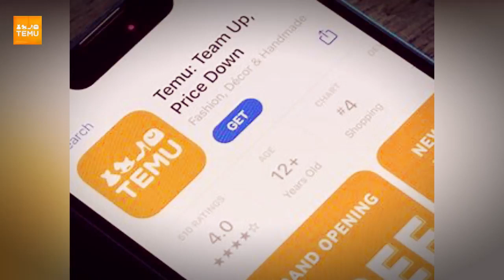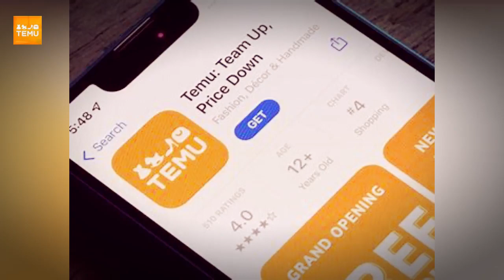Productos y Descuentos Temu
Regalos geniales🥳. o busca mi c0digo【aps75336】en Temu para obtener un paquete de cupones de MX$1,000 y un 30% adicional de descuento (para nuevos usuarios de la aplicación). Disfruta de envío gratuito y devoluciones gratuitas💜.

Altavoz inalámbrico portátil en forma de cubo para exteriores TG116C, reproductor de música estéreo de bajos potentes con USB/TF/radio FM, conexión de 10 m a dispositivo móvil, tableta y TV

MageGee TS91 Mini 60% Teclado para juegos/oficina, tipo de tecla impermeable, teclado compacto con retroiluminación RGB con cable para Windows/Mac/Portátil

Audífonos Inalámbricos Para Deportes Y Música: Canal Estéreo 5.0, Control De Volumen, Regalo Atento Para Hombres Y Mujeres.

El dron a gran escala con evitación inteligente de obstáculos de 360°, despegue/aterrizaje con un solo botón, cámara dual y luz nocturna, regalo para cumpleaños, Halloween, Navidad

Teléfono Inteligente TECNO Spark 20 Pro 4G Con 256 GB De Almacenamiento Interno, 8 GB De RAM, Cámara Principal De Ultra Sensor De 108 MP Con Selfie De 32 MB, Procesador G99 Ultra Boost, Altavoces Estéreo Duales De Gran Volumen Con Audio DTS+Hi-Res, Batería De 5000mAh, Carga Rápida De 33W, Pantalla FHD De 6.78'' Con Frecuencia De Actualización De 120Hz Y NFC.